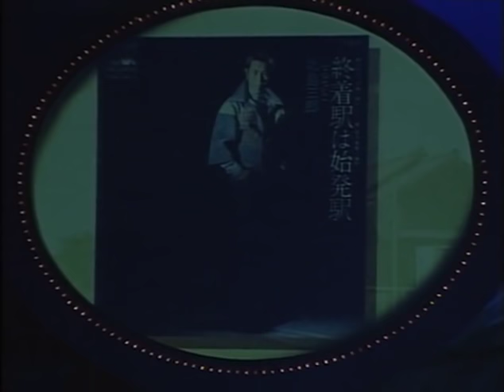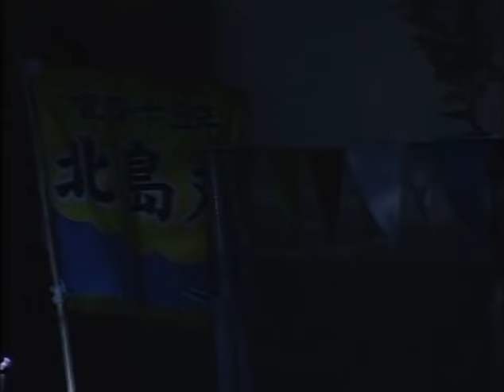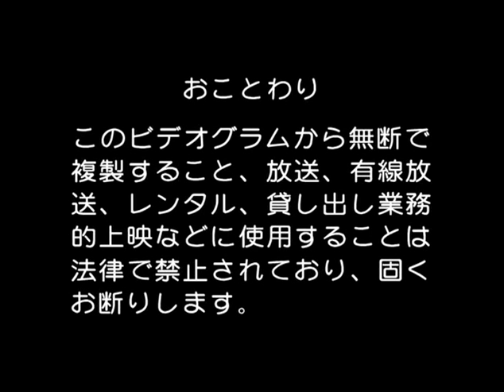北島三郎 大いに唄うⅪ「三郎太鼓」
北島三郎さんの平成18年に新宿コマ劇場で行なわれたステージの模様です。

01  三郎太鼓〜オープニング〜
02  年輪
03.  山
04  川
05  関東流れ唄
06  神奈水滸伝
07  兄弟仁義
08  竹
09  のぼり坂
10  父親（おやじ）
11  還暦
12  風雪ながれ旅
13  函館の女
14  与作
15  男の明日に
16  路地の雨
17  橋
18  風の坂道
19  峠
20  北の大地
21  終着駅は始発駅
22  ギター仁義
23  おやじの背中
24  こころの母は北斗星
25  なみだ船
26  帰ろかな
27  北の漁場
28  まつり〜フィナーレ〜